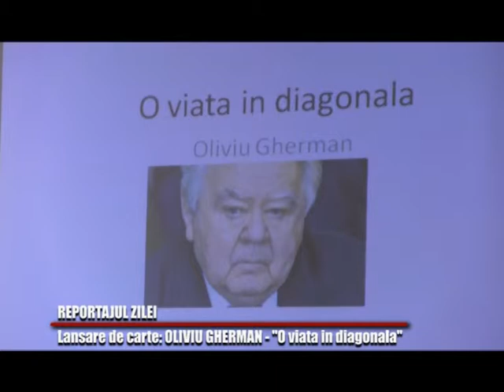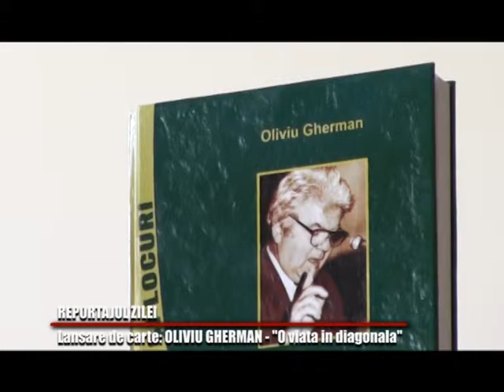C.N.M.V. Turda - Prezentarea cărții autobiografice a lui Oliviu Gherman